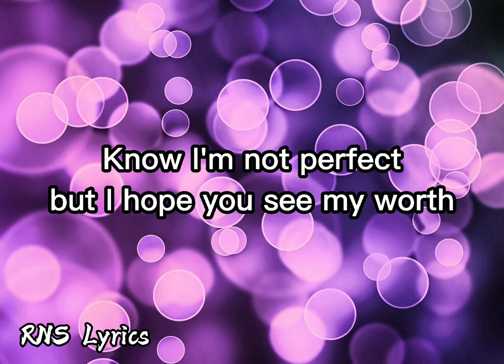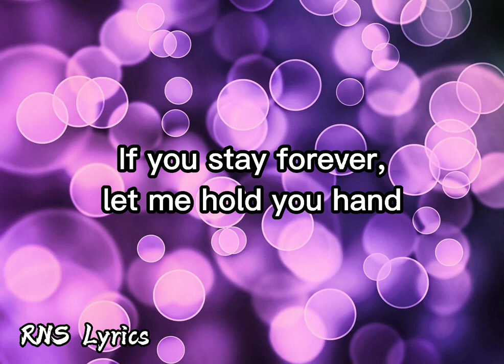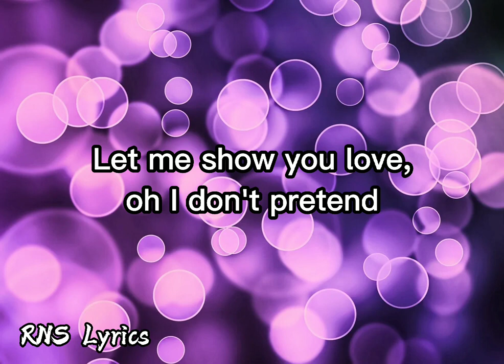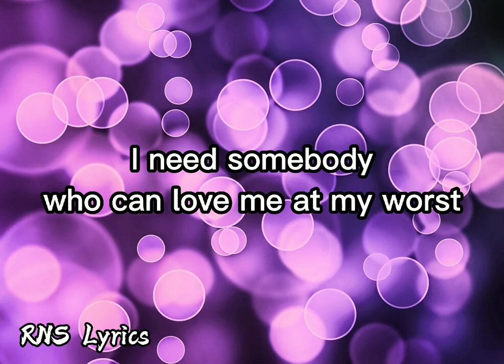At My Worst - Arthur Nery (Cover Lyrics)